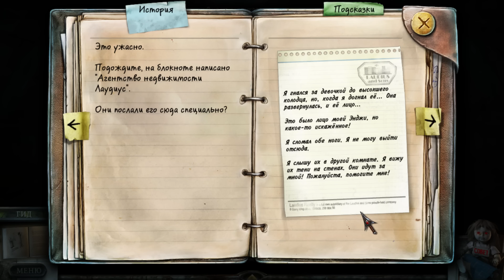МРАЧНАЯ ПРАВДА - True Fear: Forsaken Souls [Part 1] #6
Прохождение игры - True Fear: Forsaken Souls